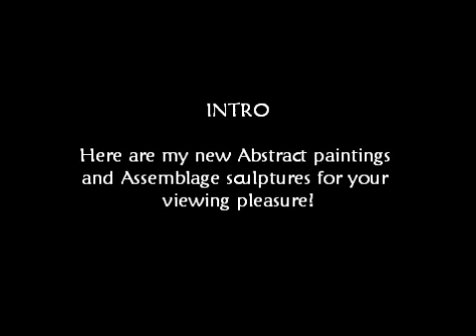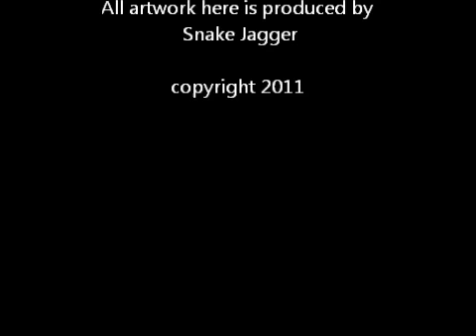My Movie-Abstract Art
The total collection to date of my abstrasts and sculptures